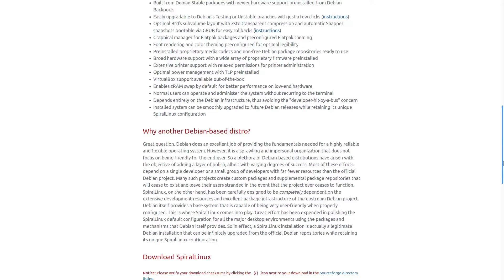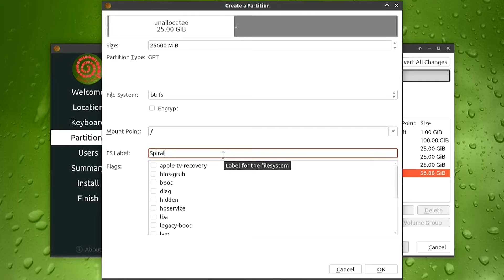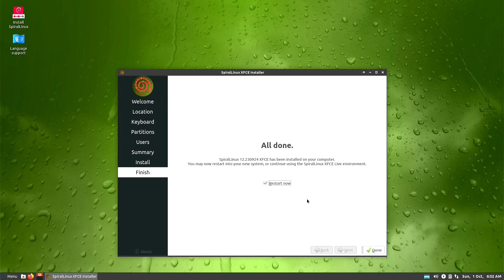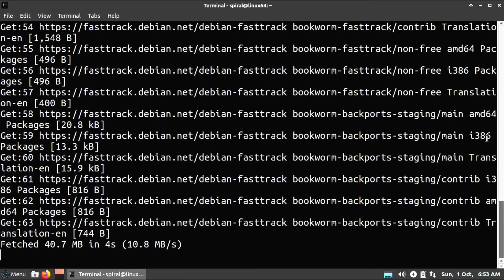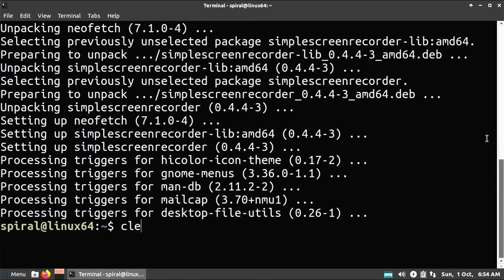#20 - Installing Spiral Linux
Out of the box *Just works* Debian 12 spin